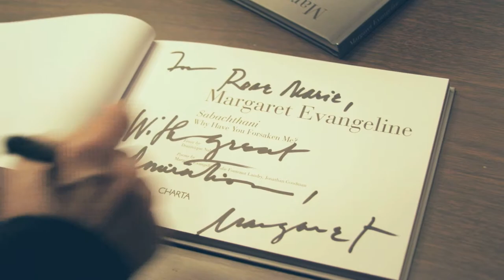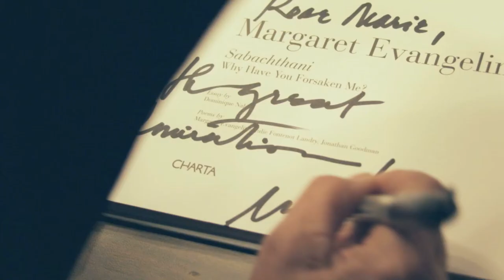NYPL Arts & Literature Series: Margaret Evangeline on her Book 'Sabachthani'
In the Spring on 2013 Margaret Evangeline was invited by the New York Public Library to give a talk on her book 'Sabacthani', which documents her 2011 artistic collaboration with American soldiers in Iraq.